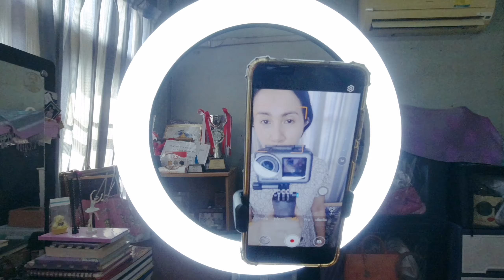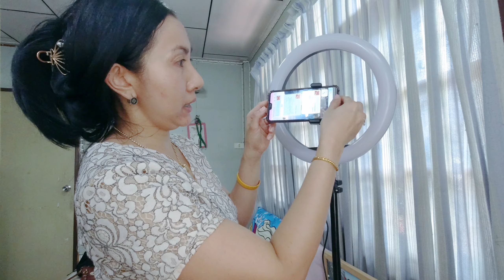Review​ | แม่ค้าออนไลน์​ ต้องดู‼️|490​ บาท‼️ไฟไลฟ์สด​‼️ดีเว่อร์​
แม่ค้าออนไลน์​ ห้ามพลาด‼️ไฟไลฟ์สด​ 490​ บาท​ ดีเว่อร์ๆๆๆๆๆๆๆ​ by​ shopee​ อีกแล้วคร้าบบบ👏👏👏👏